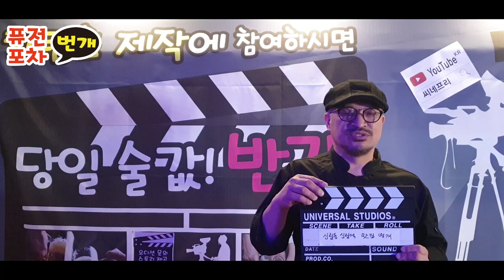유튜버 송영웅 온라인마케팅 무료 컨설팅지원 - Youtube Song Hero Online Free Consulting Support